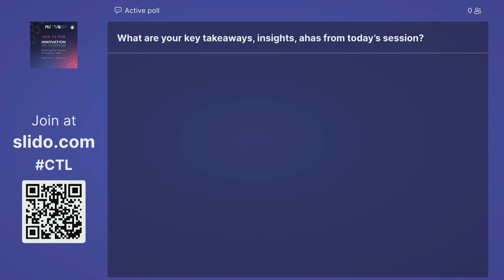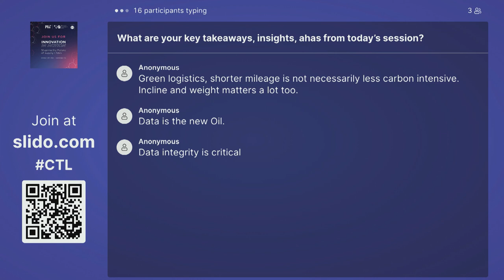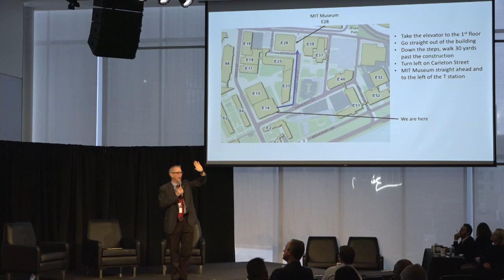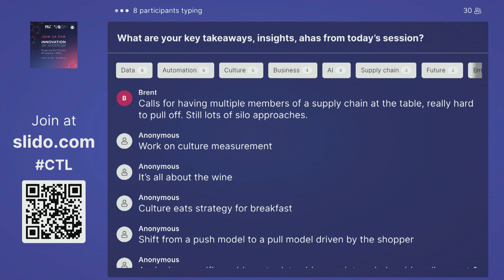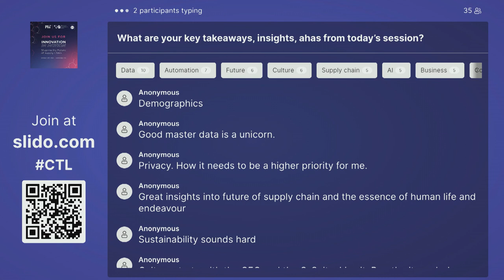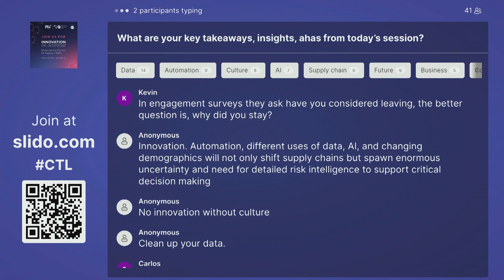Innovation in Motion: Closing Remarks